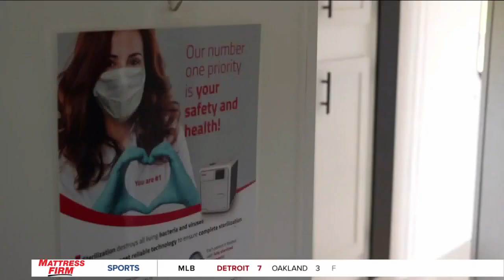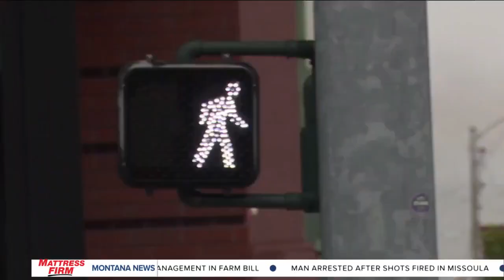Top stories from today's Montana This Morning, 9-22-2023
Top stories from Sept. 22, 2023.